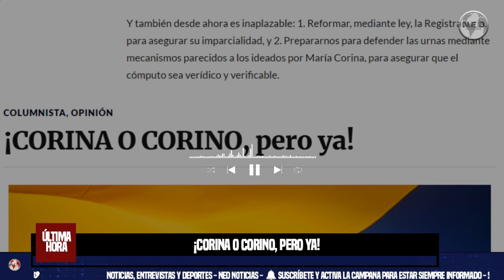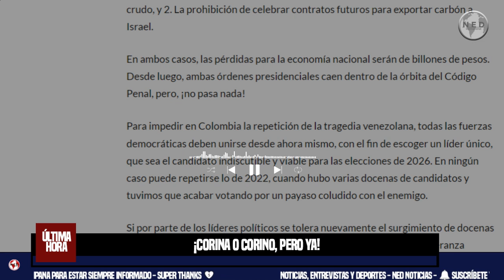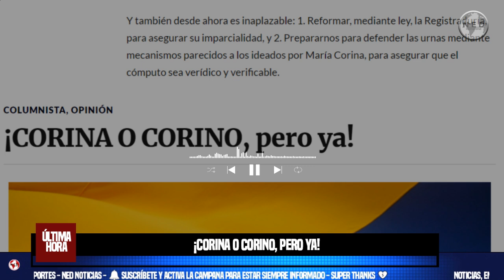¡CORINA O CORINO, PERO YA! 🎯 Por José Alvear Sanín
Quienes esperan ilusionados las elecciones del 2026, con docenas de egos luchando para pasar a una segunda vuelta, están en Babia, porque Petro estará en la Presidencia y las guerrillas mandando en 600 municipios.
editorial JOSÉ ALVEAR SANÍN